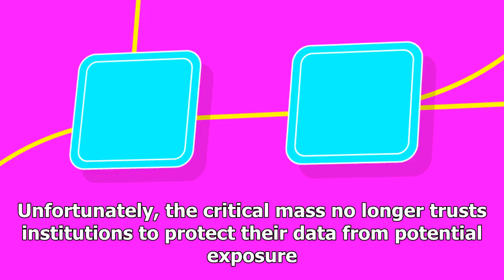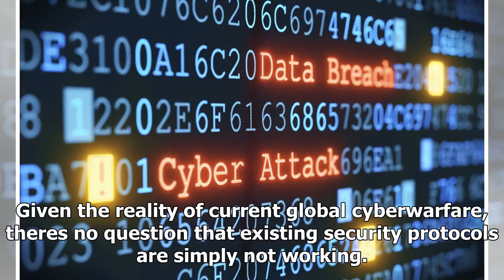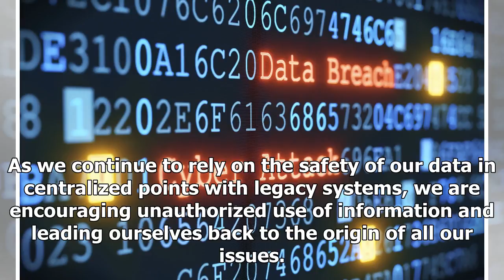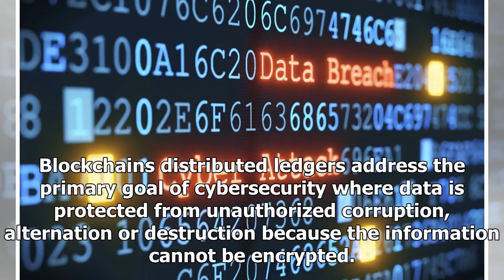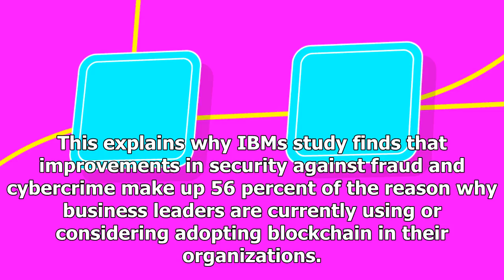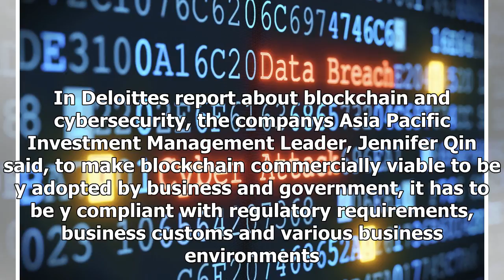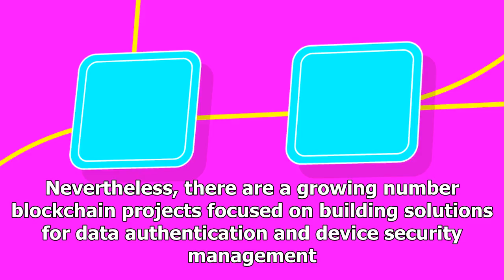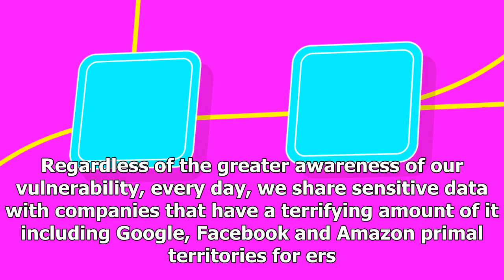Latest News Today - How blockchain can prevent major cyber-attack next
Latest News Today - Latest News Today - How blockchain can prevent major cyber-attack next

The recent malicious ransomware attack dubbed Bad Rabbit, which locked users computers across the globe and demanded money to retrieve files, is likely to continue spreading to unprotected systems. The Times reported that less than half of all major antivirus programs currently detect this type of ransomware attack. This is just one of many recent cyberattacks that threaten people all over the world, and they are on the rise. Gemalto, a global database of public data breaches, found that the num...